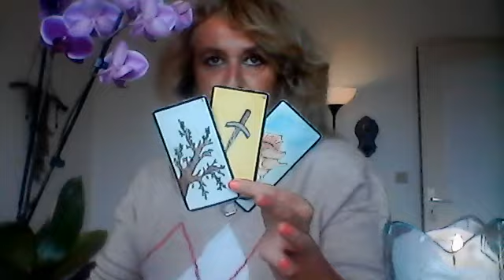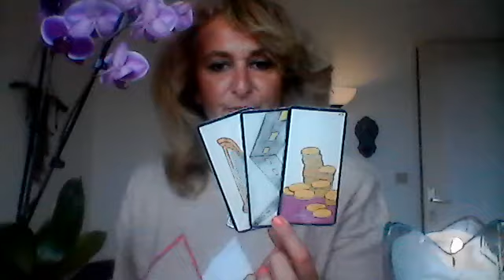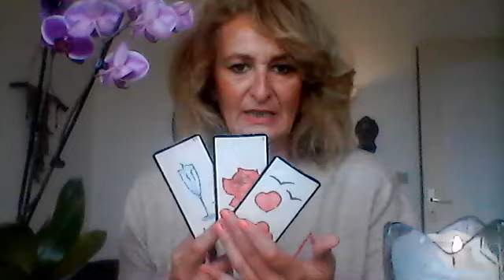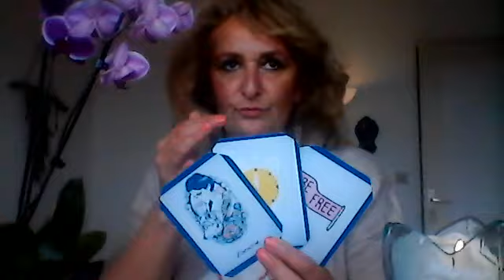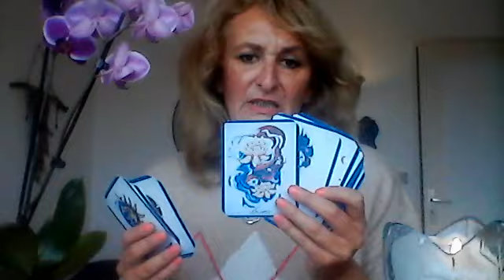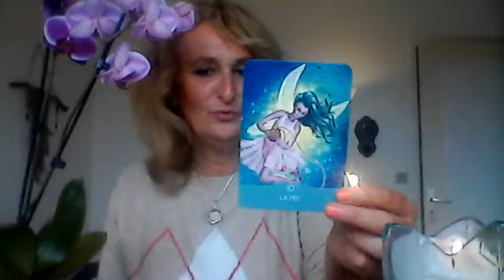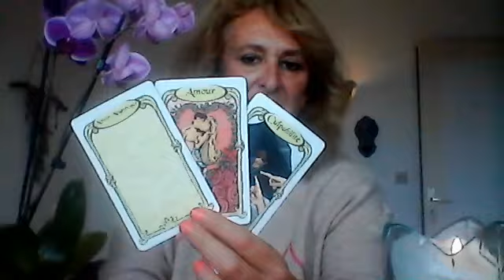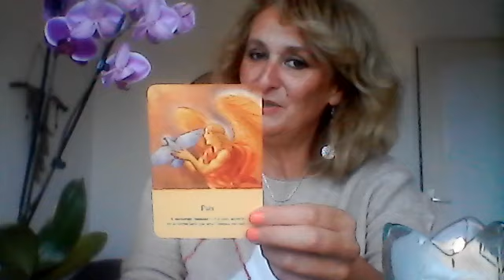Week-end du 9 et 1O Octobre Sortez - Bougez - Rencontre